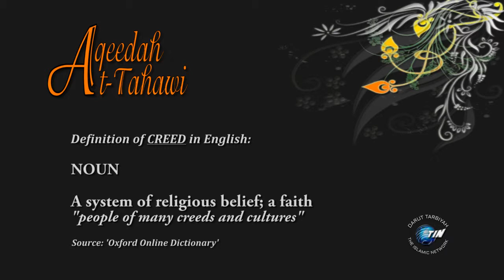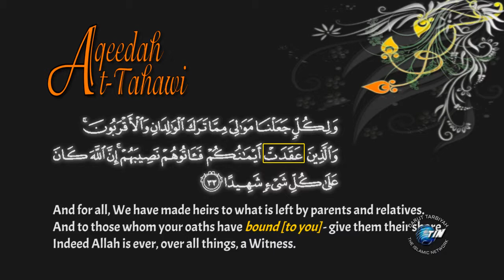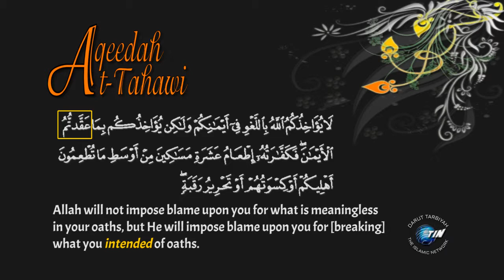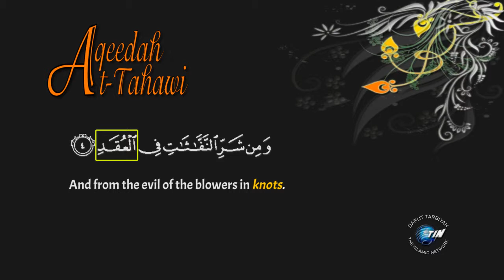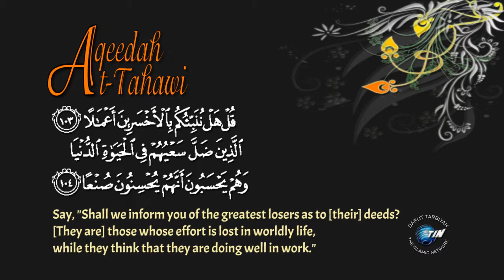AT01 Al Aqeedatut Tahawi (Class 1)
Classes in the belief of Ahl Sunnah Wal Jamaah, using the text 'Al Aqeedah At Tahawi, delivered at Darul Barakaat, Barrackpore, Trinidad W.I. on the 2nd September 2014